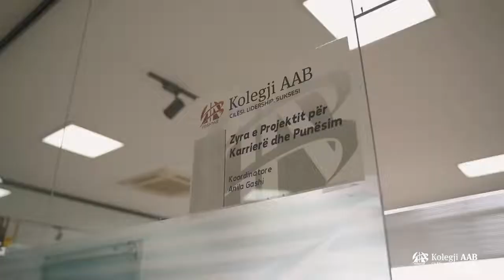Kolegji AAB| 📌 Dita e një studenti të Fakultetit të Infermierisë në Kolegjin AAB 🏫📚